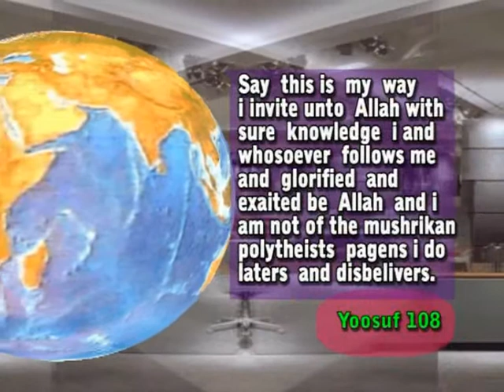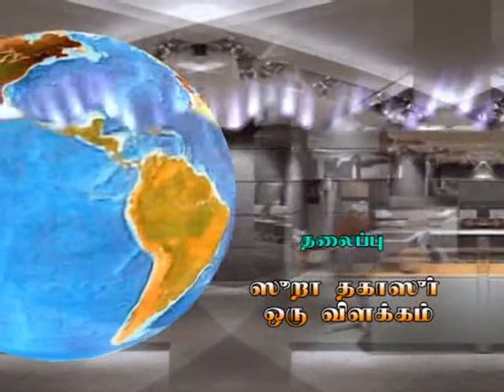sura thakaasur wilakkam1